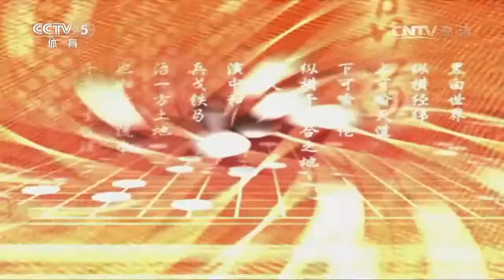《纹枰论道》20160427人机大战第三局